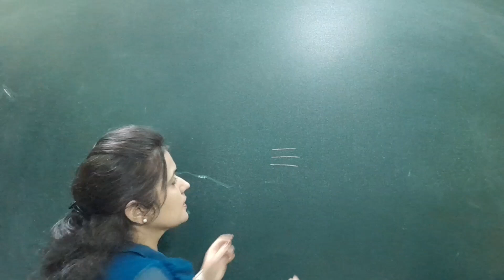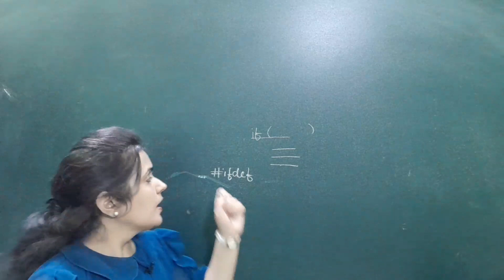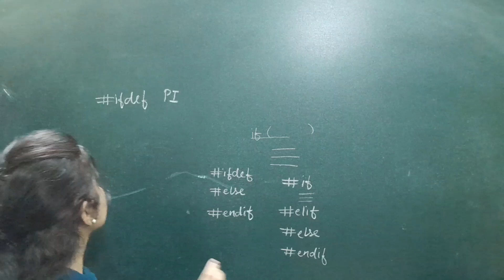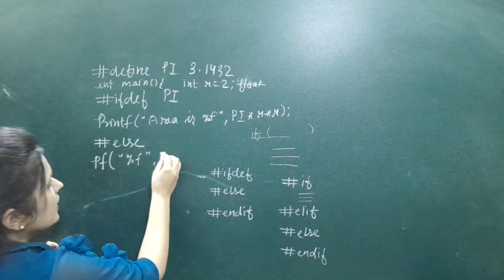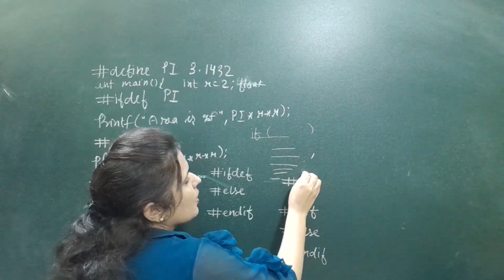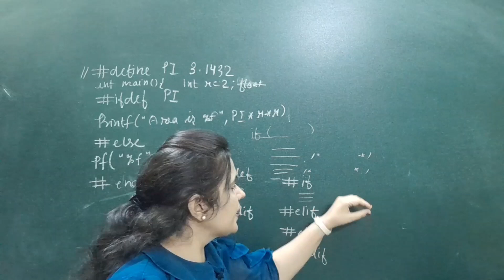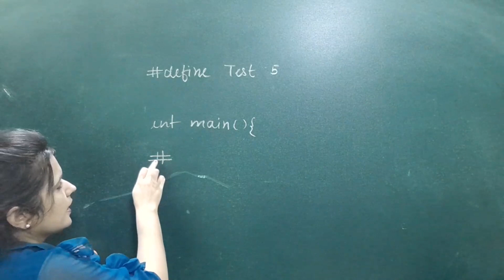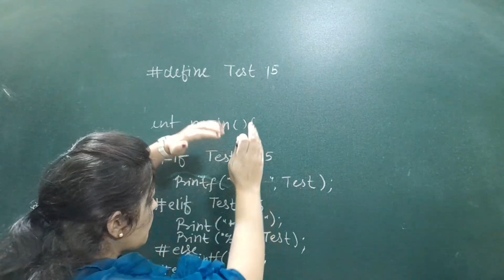conditional compilation in c | if ifdef in c | macros in c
The C preprocessor is a micro processor that is used by compiler to transform your code before compilation.
define: used to substitute a preprocessor using macro.
include: used to include a certain header from another file.
undef: used to undefine a certain preprocessor macro.
ifdef: It returns true if a certain macro is defined.
ifndef: It returns true if a certain macro is not defined.